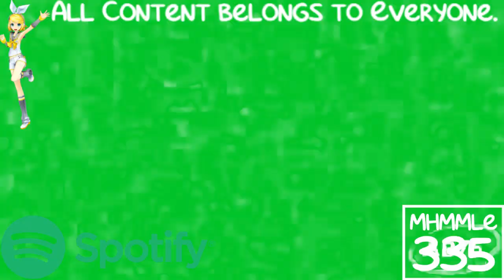(REQUESTED) Klasky Csupo 1998 Super Effects in Spotify Flanged Saw